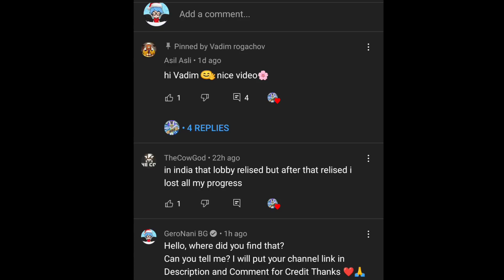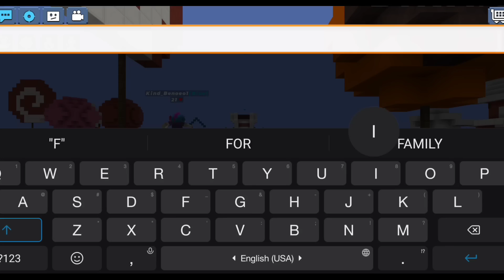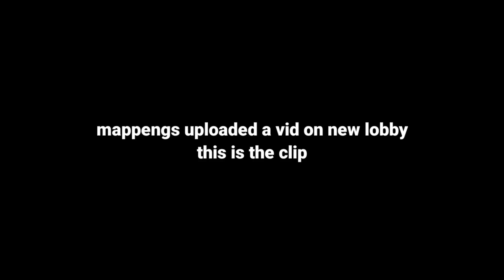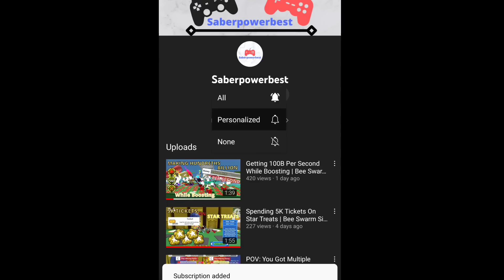FINDING NEW SECRET LOBBY in BedWars!! 🥶 (Blockman GO)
blockman go
bmgo